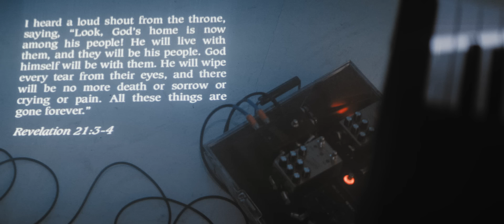There Is A King (Morning & Evening) | Elevation Worship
"There Is A King (Morning & Evening)" from the album, Graves Into Gardens: Morning & Evening, by Elevation Worship.

Lyrics:
There is a king seated among us
Let every heart receive Him now
Where there is praise He will inhabit
There will be grace and mercy all around

Every burden will be lifted in His presence
And every trophy
Will be laid down at His feet
There is a name that reigns above all others
Jesus Christ the king above all kings

Unto the Lamb honor and glory
Worthy is He who overcame
Buried in shame risen in power
He is alive and the stone is rolled away

All our worship will belong to Him forever
Death is conquered
And our Savior holds the keys

It won’t be long we will behold Him
And every tear He’ll wipe away
We'll be at home the war will be over
Soon we will meet our Savior face to face

All our worship will belong to You forever
Holy holy for all eternity
Yours is the name that reigns above all others

Written by Steven Furtick, Tiffany Hammer, Brandon Lake
CCLI #: 7138218